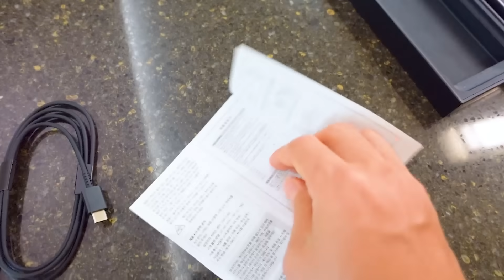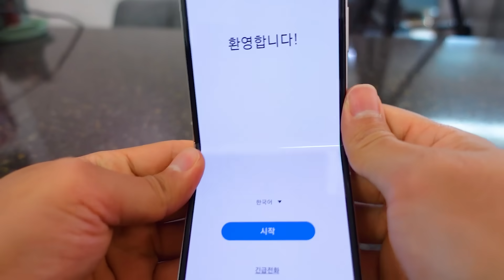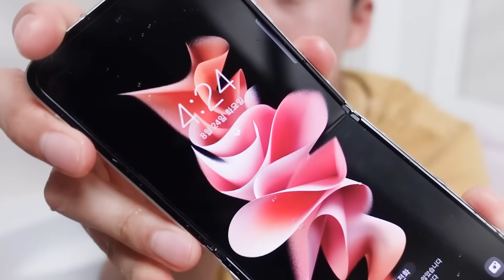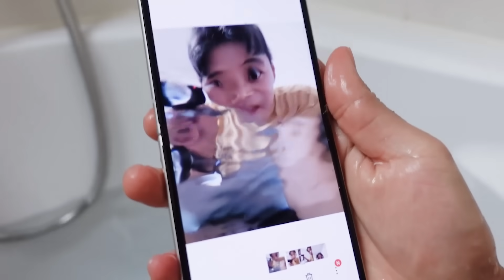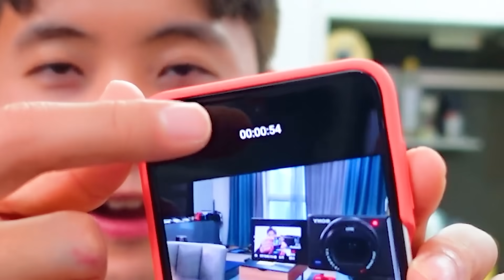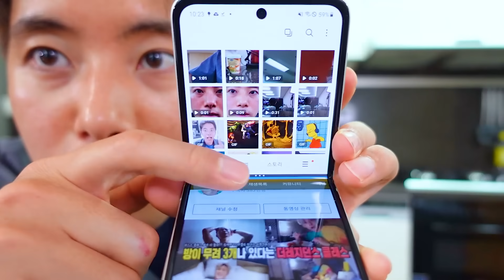물 속에서도 위아래로 접히는 갤럭시Z플립3 샀습니다! 좋은지 나쁜지 사용해보자! 허팝 Galazy Z Flip 3 in Water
우와... 이거 디자인만 보고도 대박! 너무 이쁘다인데 성능도 좋아졌는데 사용편의성이 업그레이드가 쑥~ 되었네요! z플립1 쓸때는 케이스도 몇 개 없고 했는데 이번에는 링 케이스에~ 목걸이 케이스에~ 핸드백줄 케이스까지 ! 케이스 잘 사용해서 안깨고 오래 사용하기 도전~!